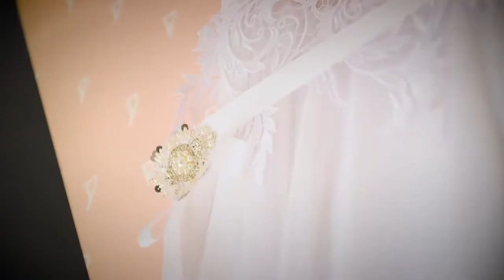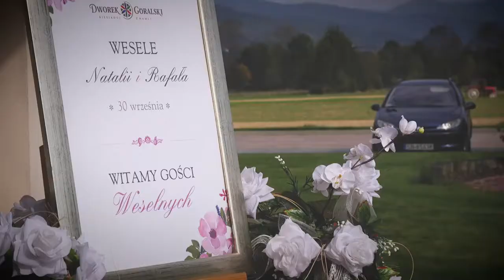Teledysk ślubny N&R 2017